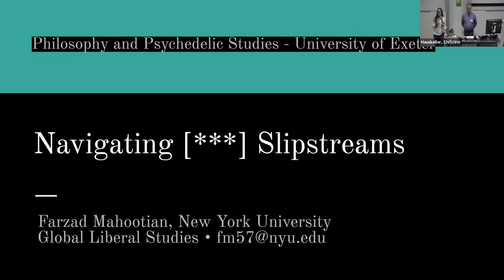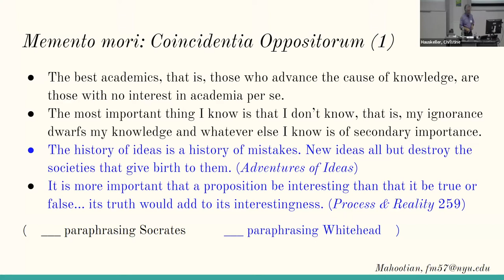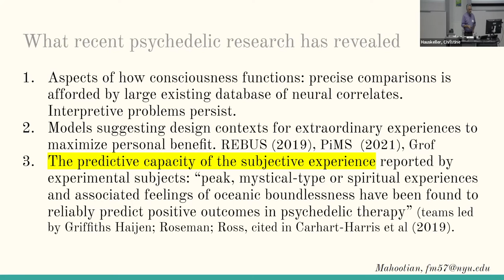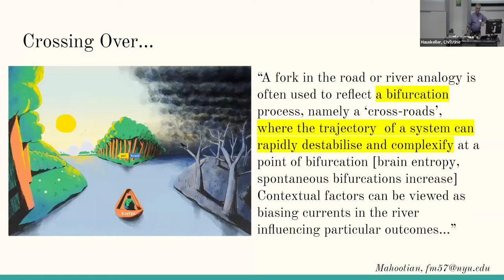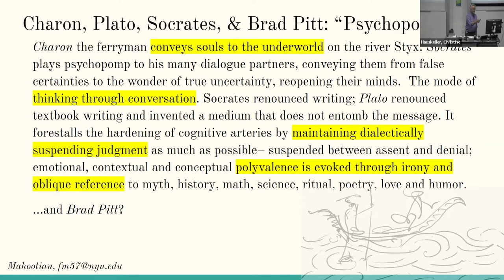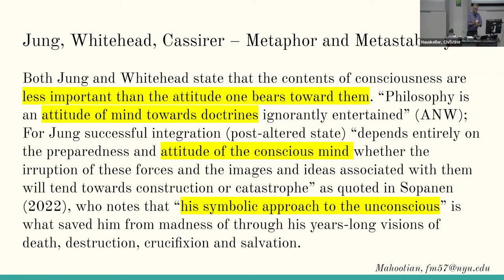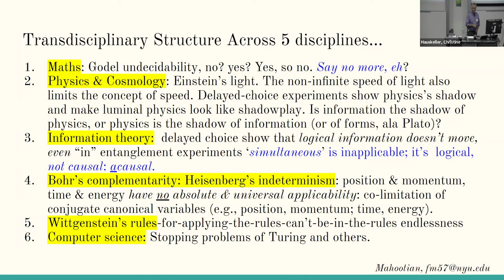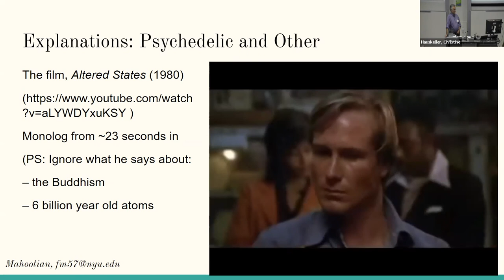Prof. Farzad Mahootian – Navigating [***] Slipstreams – Exeter Keynote Speech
Keynote given to the Philosophy and Psychedelic Studies conference at the University of Exeter 2022. Introduction to Farzad Mahootian by Taline Artinian.
ABSTRACT: This conference conjures pairs of concepts that urge my attention: on my left, alchemical imagination and hermetic magic, and to my right, psychedelic experience and indigenous consciousness. Suspension of both belief and disbelief about this lovely pairing of pairs is in order. As even the most sincere conceptual efforts by the likes of McKenna, Harding, Cassirer, Jung, Whitehead, and others present both vehicles and barriers, some speculative play is requisite for waymaking in the slipstreams they create.

BIOGRAPHY:   Farzad Mahootian is a Clinical Associate Professor of Global Liberal Studies at New York University. He has an interdisciplinary background (PhD Philosophy, MS Chemistry) focusing on the intermingled histories of philosophy and chemistry. Research interests include process philosophy, alchemy, nonlinear dynamics, biomimesis, artificial intelligence, and the psychedelic imagination of technoscience fiction. Recent publications: “Jung and Whitehead: An Interplay of Psychological and Philosophical Perspectives on Intuition and Rationality,” with Tara-Marie Linné (2014);  “Metaphor in chemistry: an examination of chemical metaphor” (2015); “Kant, Cassirer, and the Idea of Chemical Element” (2021).